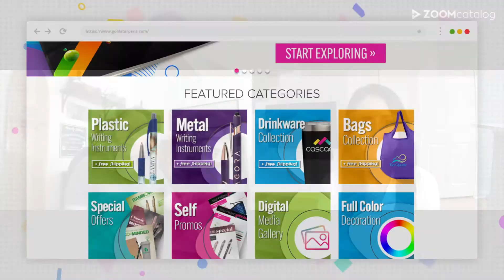Going Digital with Goldstar: An Evolving Catalog Strategy